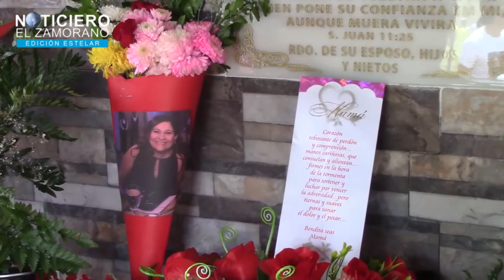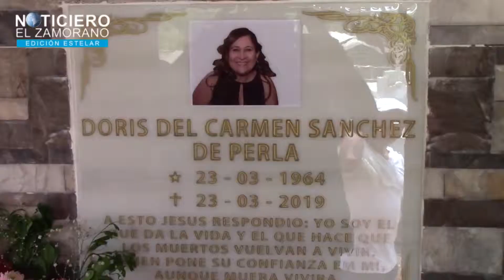CEMENTERIO GENERAL SANTA ROSA DE LIMA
PARA CONMEMORAR EL DIA DE LAS MADRES UNA DE LAS FECHAS MAS ESPECIALES Y MAS CELEBRADAS DE AÑO; ESTE DIA EN EL CEMENTERIO DE SANTA ROSA DE LIMA DONDE MUCHOS HIJOS VISITARON LAS TUMBAS DE SUS MADRES